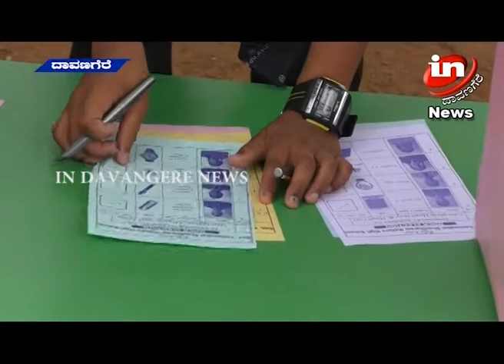youtube video #-DGQeiHr95c